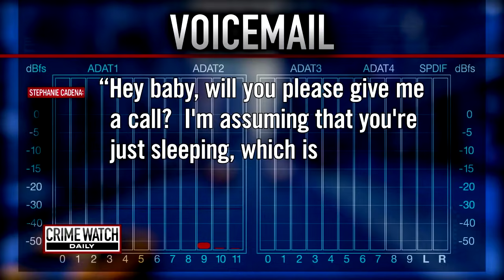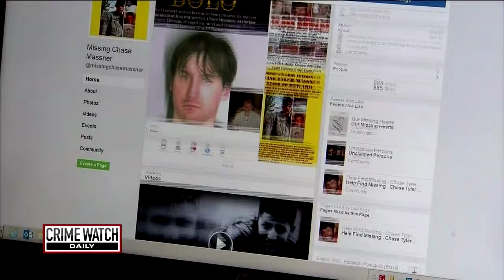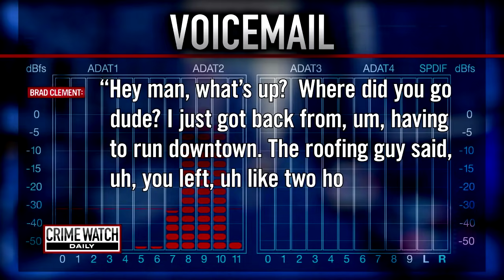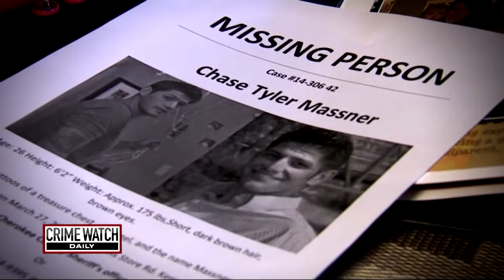Pt. 1: Veteran Vanishes After Spat with Wife, Seeing Friend - Crime Watch Daily with Chris Hansen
The last time Amanda Massner saw her husband, military veteran Chase Massner, they were arguing. Then, he vanished after going to see his friend Brad Clement. What happened to this young man in Georgia? Crime Watch Daily has the story.